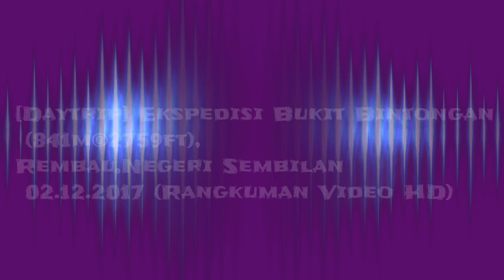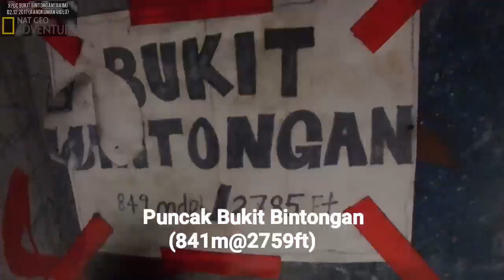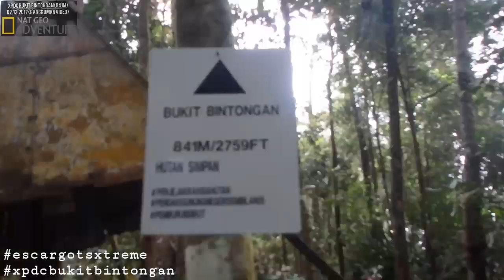[Daytrip] XPDC Bukit Bintongan(841m@2759ft) 02.12.2017 (Rangkuman Video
[Daytrip] Ekspedisi Bukit Bintongan(841m@2759ft),
Rembau,Negeri Sembilan 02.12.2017 (Rangkuman Video HD)